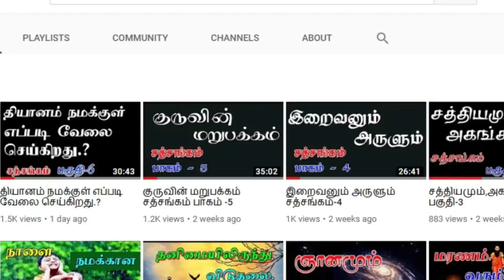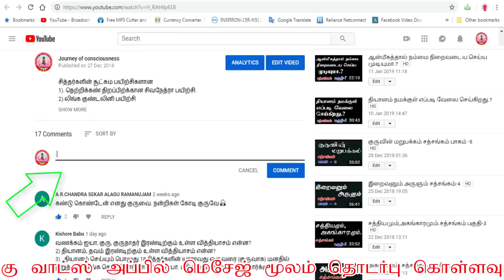(200}-தியானமும்,சாட்சித்தன்மையும்.சத்சங்கம் பகுதி-9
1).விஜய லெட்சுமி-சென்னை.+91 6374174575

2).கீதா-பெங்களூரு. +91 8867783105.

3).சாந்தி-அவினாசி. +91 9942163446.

தொடர்பு கொள்ளலாம் .